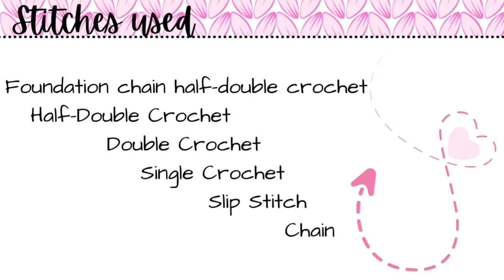Crochet Toddler tank top tutorial easiest beginner design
Size 2T/3T; (also fits 12/18M as fabric is very stretchy
Size 4T; FCHDC 66, Add 3 chains to each shoulder strap, follow pattern as video
Size 6;  FCHDC 72, Add 6 chains, follow pattern.
** make sure length of top is correct before adding the straps, pattern repeat will be different depending on your length. I also made this in DC not HDC which works up a little quicker
** Make a swatch to ensure your gauge is correct
All other sizes, Gauge is 3 Stitches per inch/ 2 Rows of HDC

I used an invisible join, if you haven't made one before, jump to my tutorial

I have used this technique many times and is the best way to switch colors in a project without adding bulk by weaving in extra tails!

Downloadable PDF version of this top for all sizes are coming soon

Hop onto my Instagram and Facebook communities to see what I'm working on next, stitch tutorial shorts, funny memes, and access to monthly giveaways and contests!